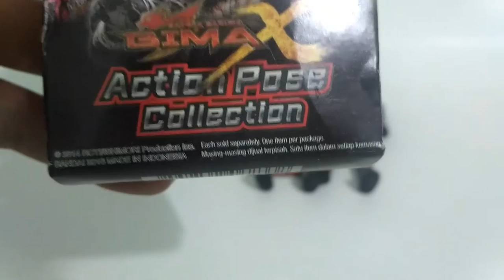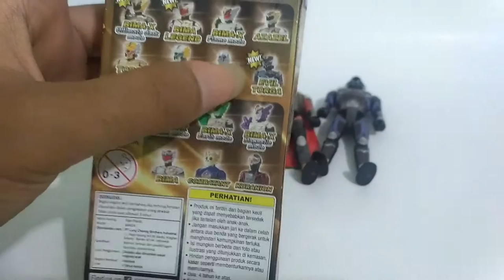Toys Review (4) : Bima-X Action Pose Collection Bandai (Bima Legend/Evil Torga)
Yosshhh kali ini kita akan mereview action para legend dari satria heroes, yaitu bima legend dan evil torga...